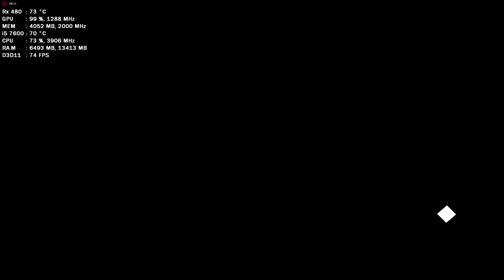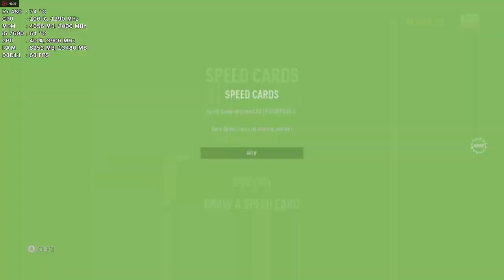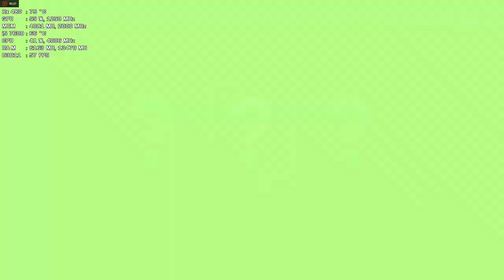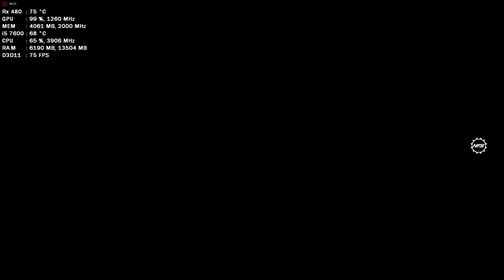Need for Speed Payback i5 7600 + RX 480 8GB Max Settings Gameplay+/Benchmark/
• GAMER PC •

💻 VGA ➤ Gigabyte RX 480 8GB OC Edition GDDR 5 256bit
💻 RAM ➤ Corsair 2X4 GB DDR4 2133MHz
💻 POWER SUPPLY ➤ Corsair 650W
💻 HDD1 ➤ADATA SSD 128GB
💻 HDD2 ➤Samsung 1TB
💻 ENGINE HOUSE ➤ Aero Cool V3X Black Edition
💻 Fan➤2x Corsair SP 120 RED 2DB 1500 RPM
💻 Operating System➤Windows 10 Professional 64 Bit
💻 Headset➤Turtle Beach Z60 7.1
💻Monitor➤LG 27MP68VQ-P 75Hz